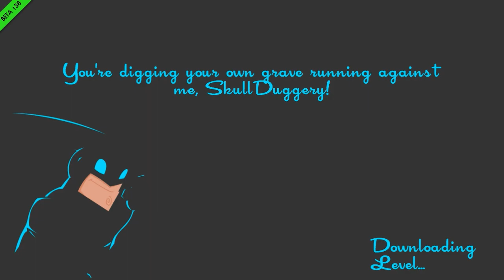Speedrunners with Friends #3 - Meta Cat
Meroka and friends play SpeedRunners, a fast and frantic racing game from DoubleDutch Games